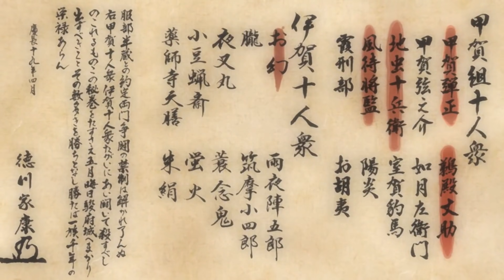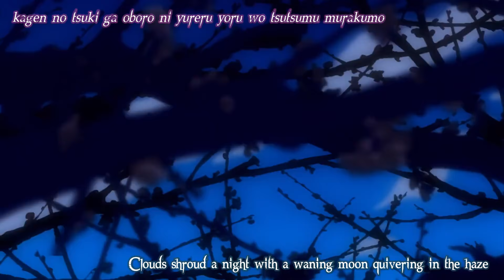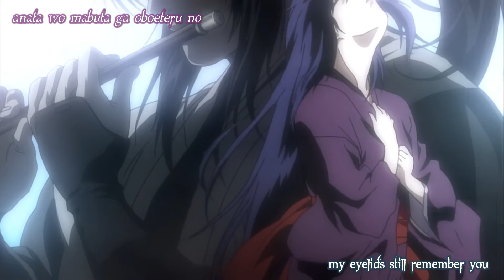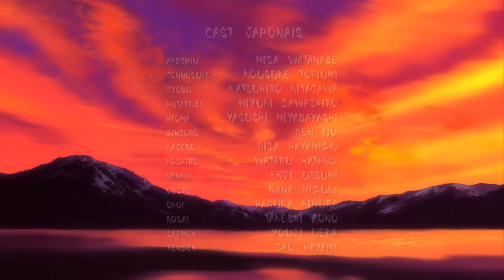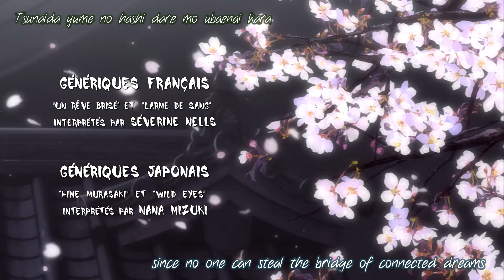Basilisk Episode 5 English Dubbed 1080p - PLS subscribe!!!